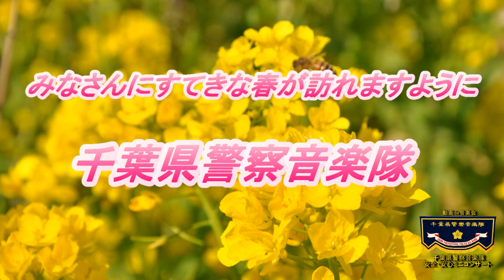動画de音楽会⑦ 思い出のアルバム【千葉県警察公式チャンネル】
内容　　千葉県警察音楽隊の演奏
楽曲名　思い出のアルバム
作詞者　増子とし
作曲者　本多鉄麿